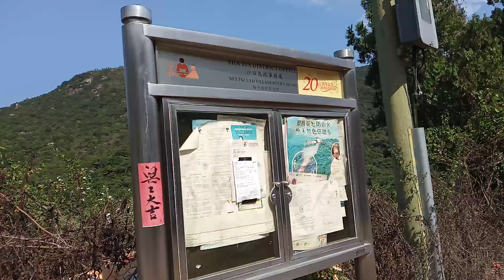梅子林 (1)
梅子林